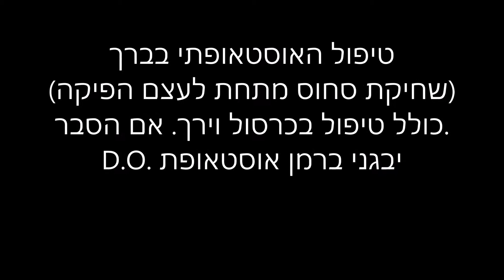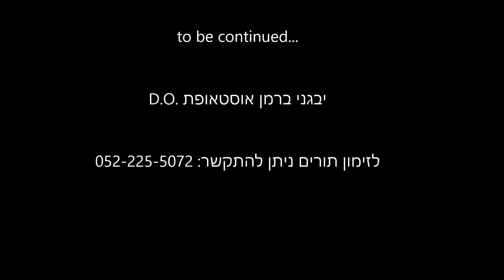טיפול אוסטאופתי בכאב ברך + הסברים. יבגני ברמן .D.O [חלק 1]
טיפול האוסטאופתי בשחיקת סחוס בברך. כולל טיפול בקרסול ובירך.